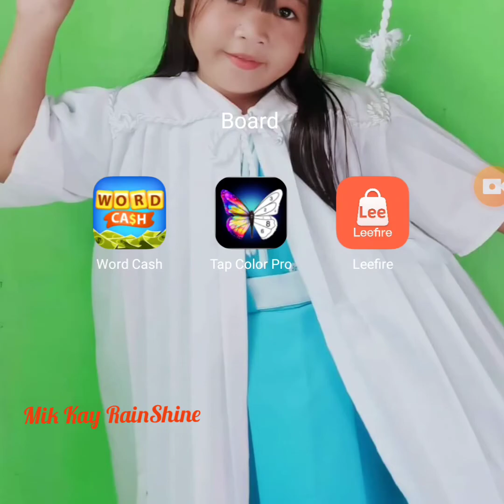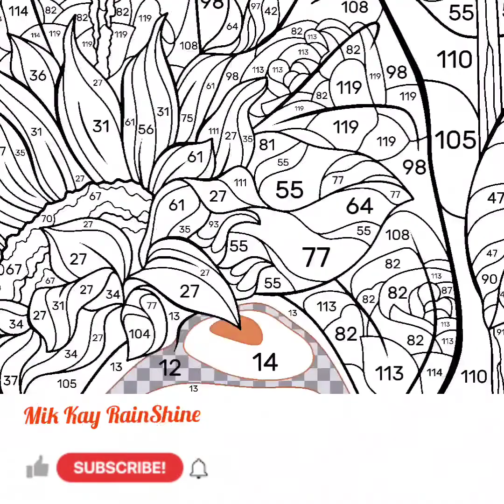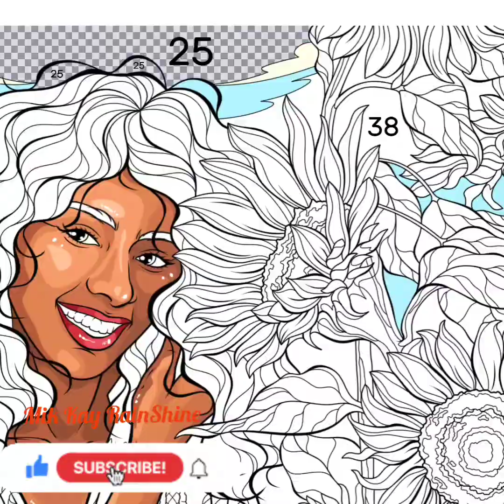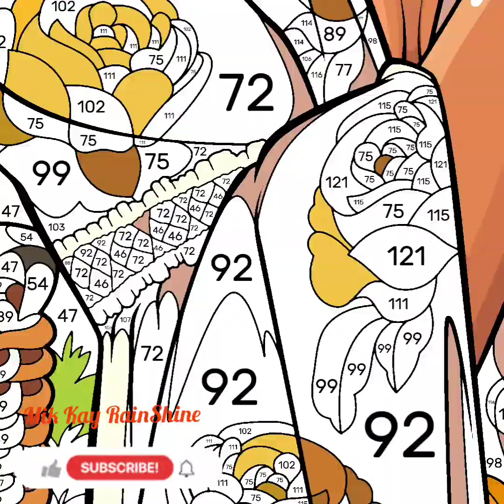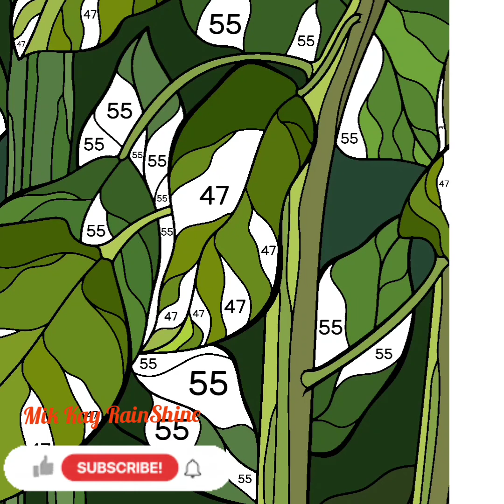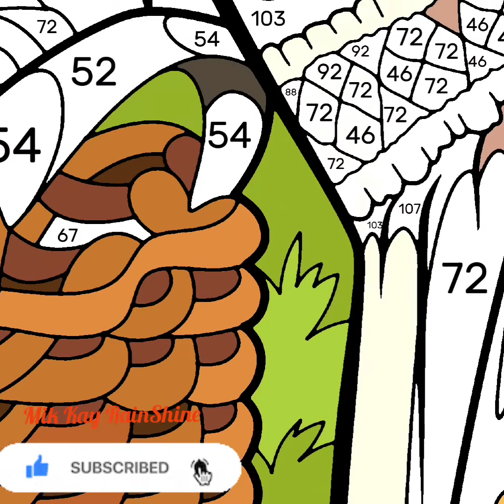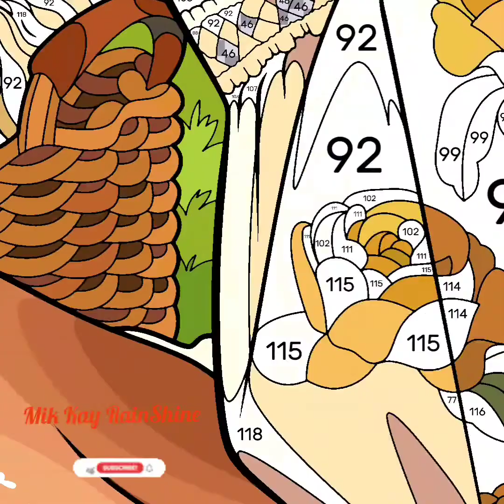Tap Color Games | Making myself busy doing this! | Mik Kay RainShine